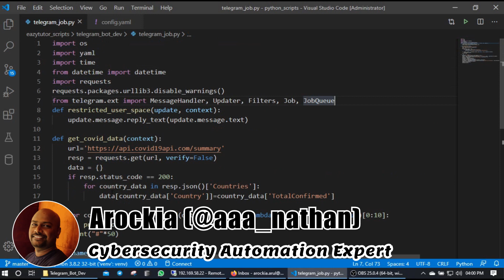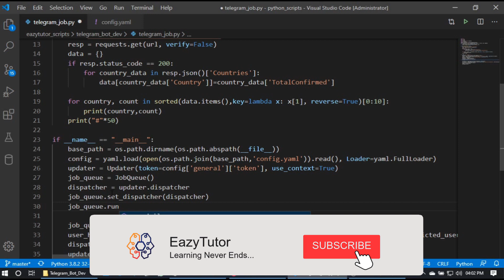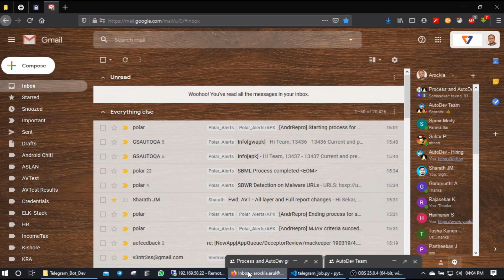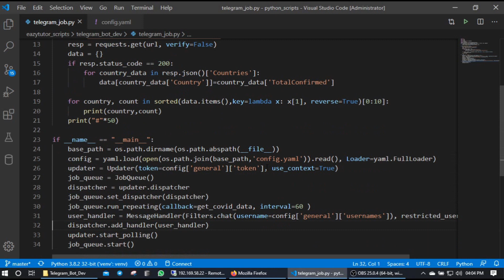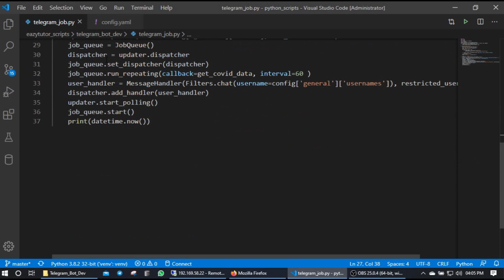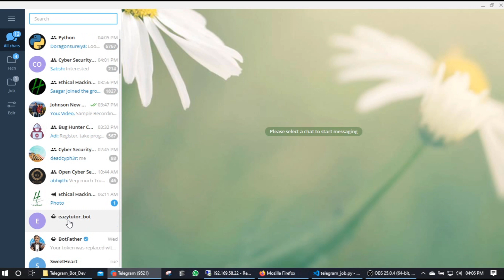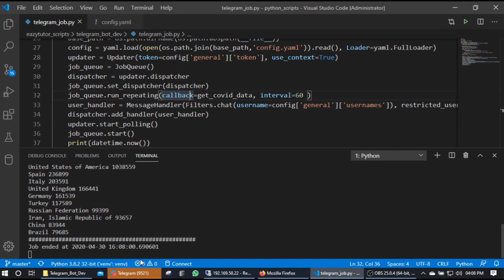Telegram Bot with Python Part 6 (Job & JobQueue)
Demonstration of Job and JobQueue in Python Telegram Bot development.

For further updates and latest information please and follow me on @aaa_nathan in Twitter. Thank you so much guys for the support.